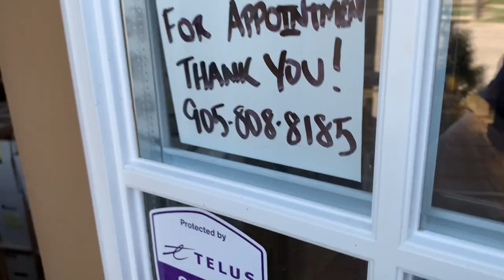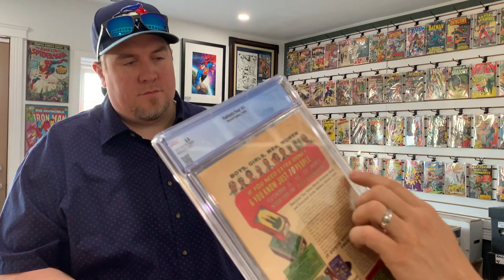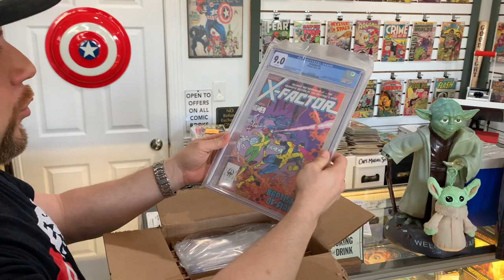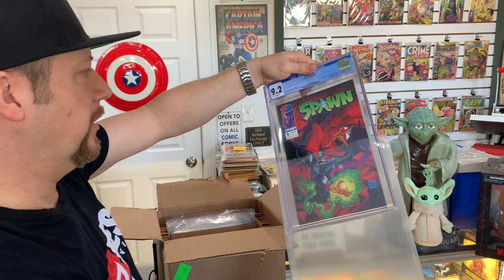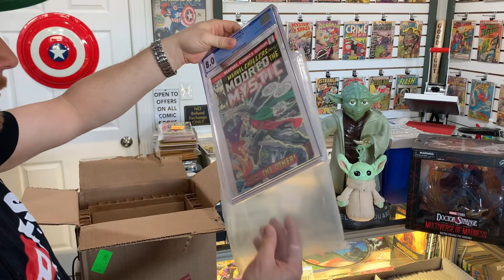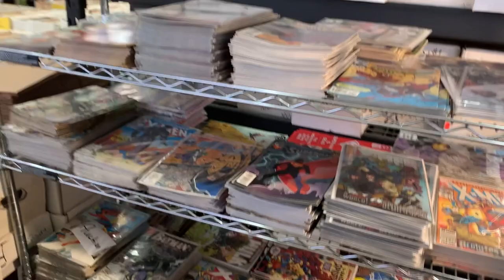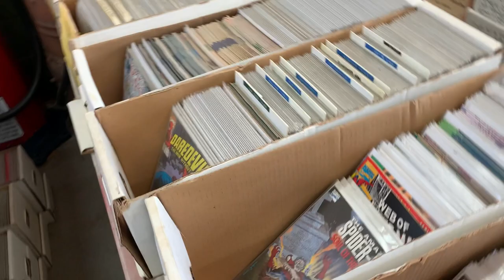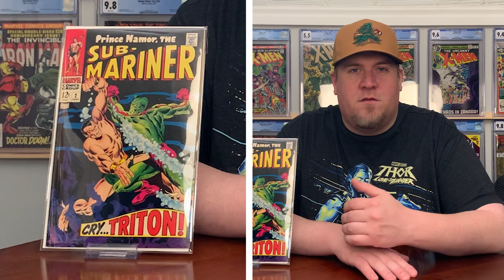Visiting the biggest private comic collection in Canada, the Comic Cave.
In this video I stop by Comic Cave Canada to pick up a couple of books from the Caveman Sean and his wife Miss T. We open some CGC submission and I take a little tour around the cave.

While you're at it please also visit the Caveman's youtube channel "Caveman Collectibles" to see his awesome new content filled with great tips and knowledge for comic collectors. You can also check out their auctions on whatnot, follow comiccavecanada on there and don't miss their great sales which happen multiple times a week! Tell'em the Colossus Collector sent you!